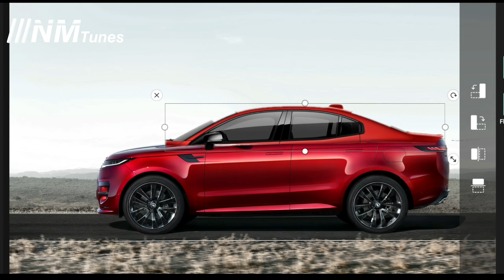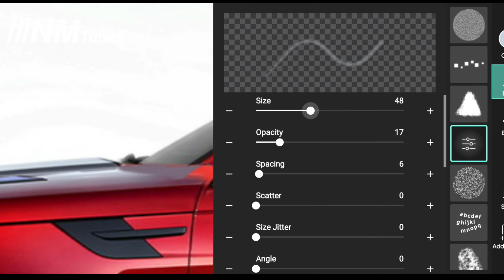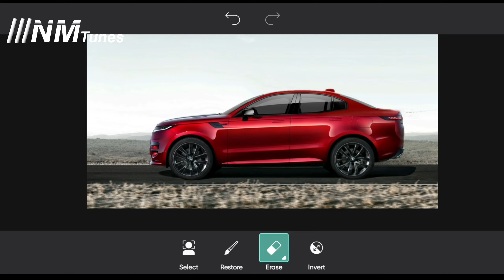Range rover sport sedan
range rover evoque price in california
range rover sport sale,

range rover 2022 price,

range rover price,

range rover price in india,

range rover for sale,

range rover sport 5.0 for sale
carmax range rover sport